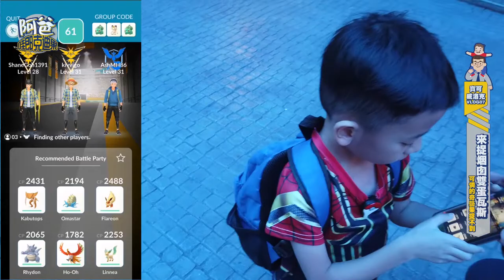VLOG#07 海拔1865公尺之上捕捉煙囪雙蛋瓦斯 (Catch Galarian Weezing 2019)